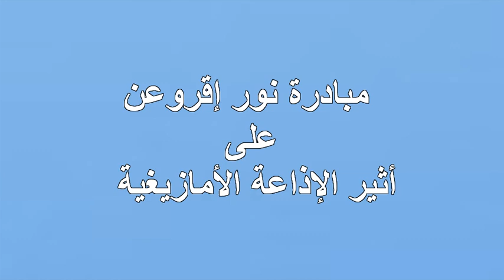مبادرة "نور إقروعن" على أثير الإذاعة الأمازيغية